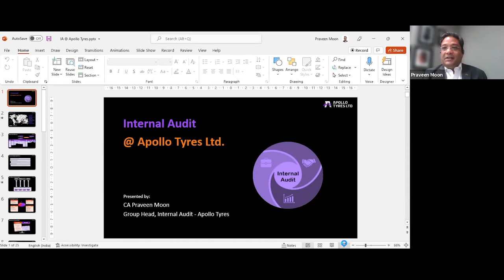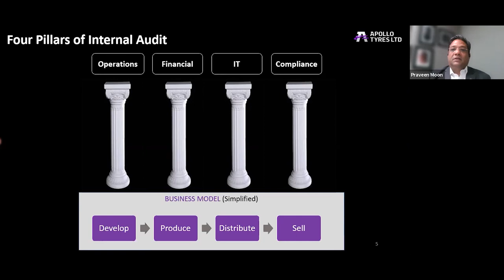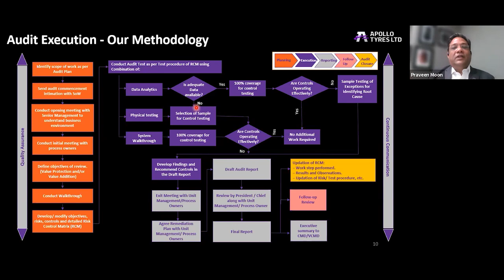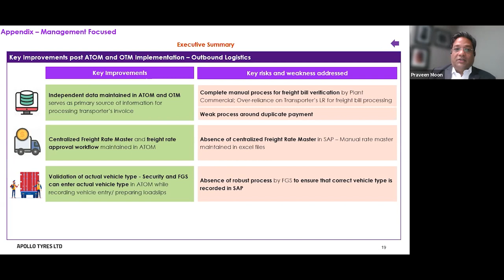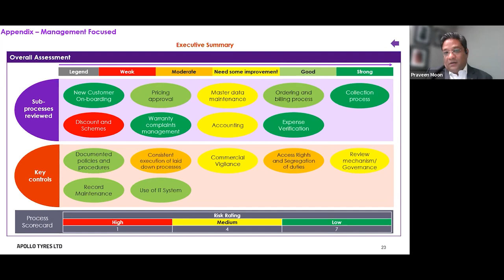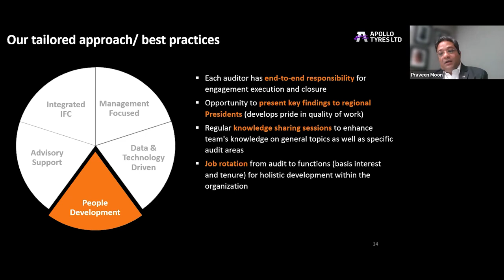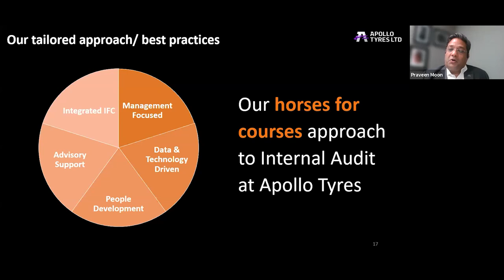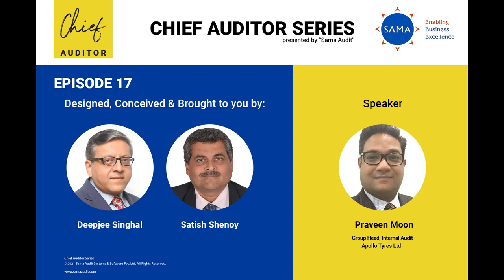Chief Auditor Series #17 - Praveen Moon, Group Head - Internal Audit, Apollo Tyres Limited.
Sama Audit brings "Chief Auditor Series", a presentation and conversation with Praveen Moon, Group Head - Internal Audit, Apollo Tyres Limited.

This series is designed conceived & brought to you by Satish Shenoy and Deepjee Singhal - an effort to bring good/best practices, case studies and other knowledge sharing by leading professionals in the field of Internal Audit.

An excellent resource for students and professionals in the internal audit fraternity.